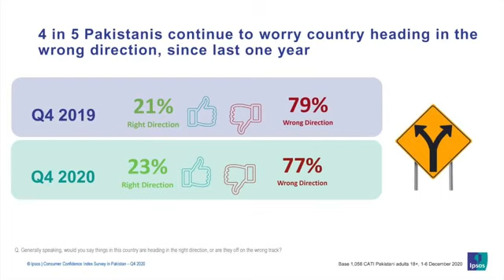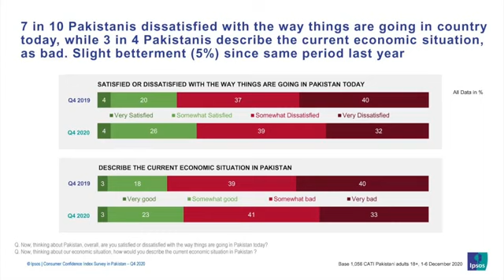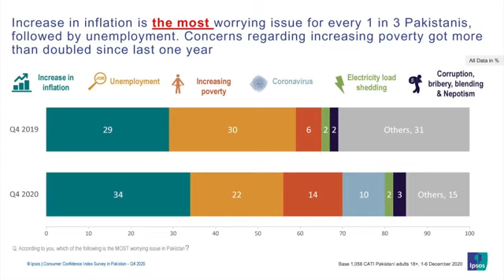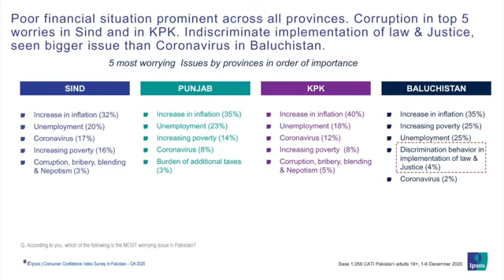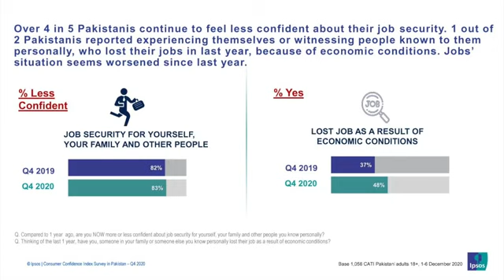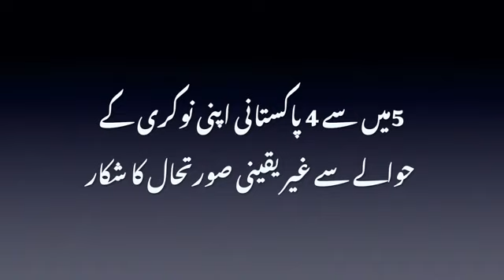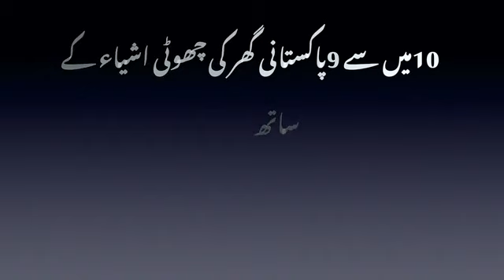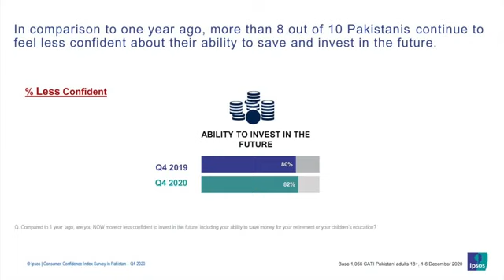Ipsos Survey presented by Talat Hussain on his YouTube channel - 17 Dec 2020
Imran's Pakistan, what are the people saying Talat Hussain